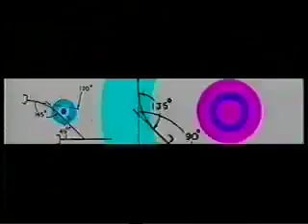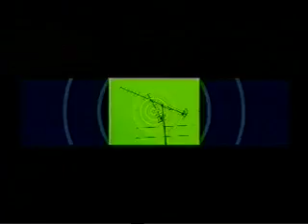Fila Brazillia - Throwing Down A Shape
Andy Martin's animation for Throwing Down A Shape (1999)